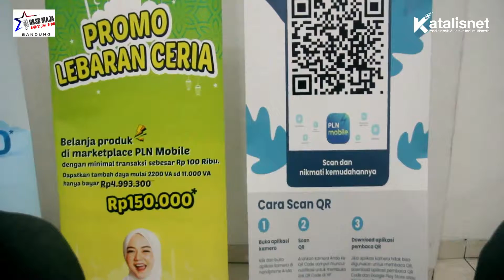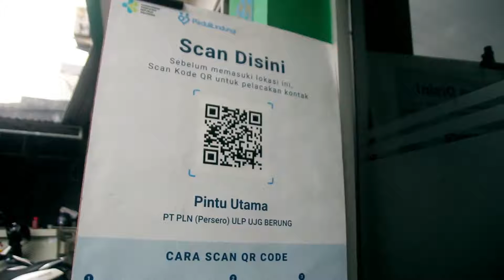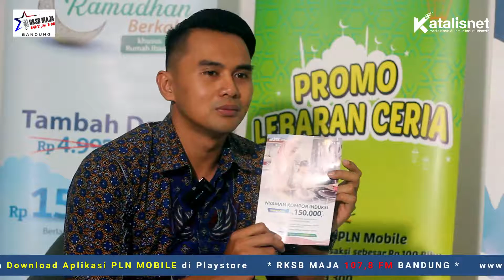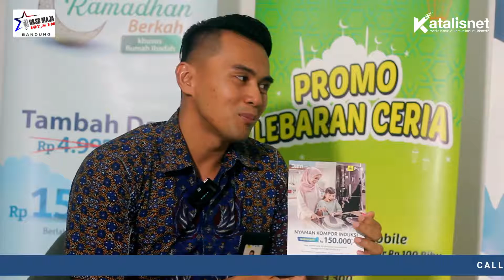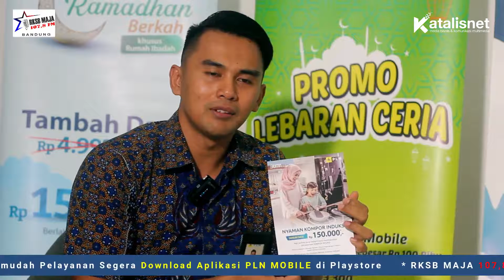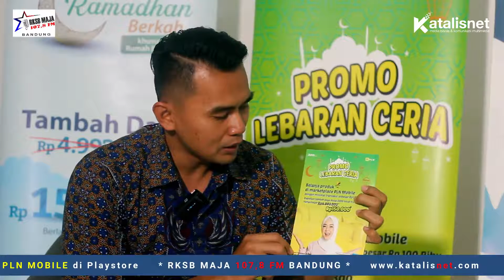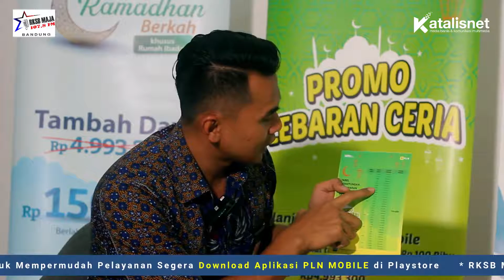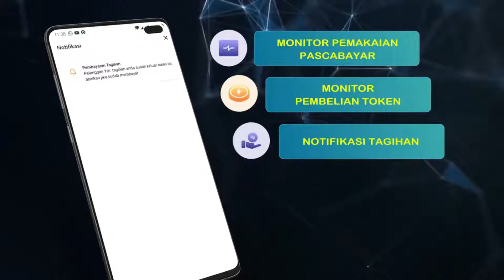Talkshow: Optimalisasi Layanan Digital PLN Mobile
Talkshow Optimalisasi Layanan PLN Melalui Platform Digital PLN Mobile bersama PLN Ujungberung Bandung. RKSB Maja FM Bandung. Supported by Katalisnet.